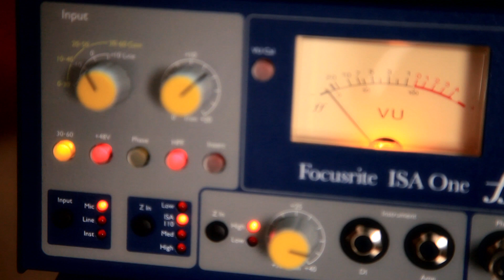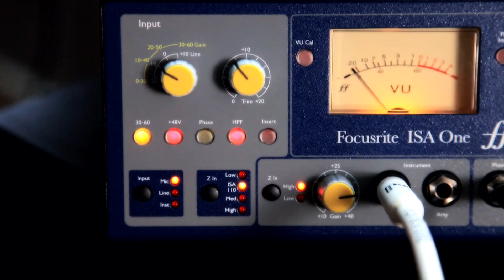Focusrite // ISA One Digital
The ISA One Digital is Focusrite's classic microphone preamplifier and independent DI. The ISA One Analogue is the current model, for more details